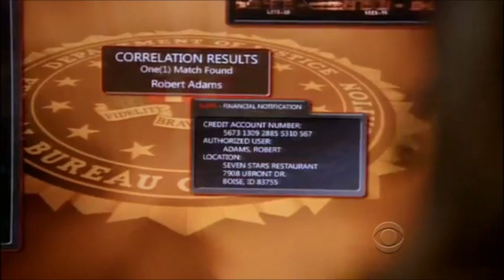Criminal Minds: 7x04 "Rules Of High School Never Change"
Is high school like it is in the movies? Because I dont have a clique and I dont have a "bff" I have LOTS of good friends.